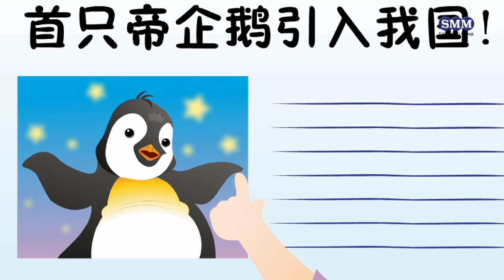MRC 《一家人》动画 - 第十二集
✦ Our Programmes ✦
🎓 MRC Kids™
🎓 MRC JSP™